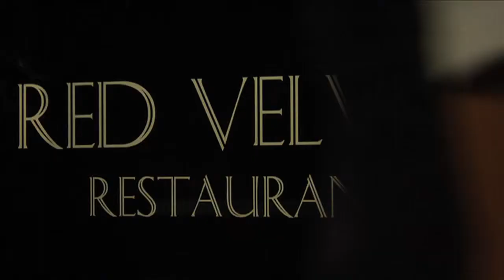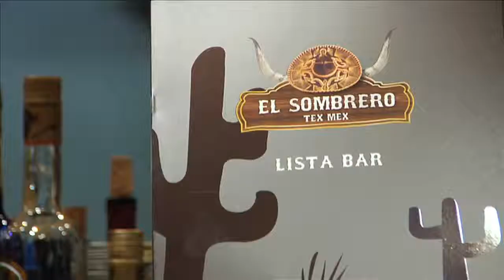Best Of MSC Fantasia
MSC Fantasia whith her sister ship MSC Splendida is the largest cruise ship ever built for a European ship owner. The flagship from MSC Cruises  is a masterpiece of Italian style: a perfect mix of advanced technology, elegance and exclusive services.

Built with the environment in mind, the MSC Fantasia cruise liner is constructed in a modern spirit, as we help preserve the environment without sacrificing guests’ comfort.

MSC Fantasia is not only a voyage of pleasure, but one of discovery. For the very first time on a ship, guests will walk on Swarovski crystal stairs. A transparent ceiling allows passengers to experience all the magic of sailing as they gaze at the starlit skies. With 27,000 m2 of public space, including the luxury MSC AUREA SPA, 5 restaurants, 4 swimming pools, 12 hydro-massage pools, coffee bars, shops, a children’s area, a Formula 1 simulator and an interactive 4-D cinema, you can truly rediscover yourself as you relax into your holiday.

The MSC AUREA SPA offers ultra-modern treatments such as therapeutic mud packs, perfumed vapours, aesthetic massages and much more.

MSC Fantasia boasts an exclusive area: privileged passengers can sojourn in the MSC Yacht Club with 71 suites, a bar, solarium, 2 hydro-massage pools, 1 skydome swimming pool, concierge and glass-walled Observation Lounge where guests can enjoy amazing ocean views. A butler service will offer assistance at check-in, transport luggage, unpack, serve traditional English afternoon tea as well as arranging cigars and beverages, booking tables at restaurants, treatments in the MSC AUREA SPA, ad hoc excursions and even arranging a private party!

Want to sunbathe in peace and privacy? Soak up the sun in style in this adults-only sanctuary of serenity. Top 18 boasts premium deck space and stunning sea views, not forgetting its own dedicated spa service, bar menu and complimentary fruit skewers. For groups of friends, couples looking for a romantic hideaway or parents looking for some quiet time, Top 18 is the perfect place to relax, unwind and watch the waves go by.

MSC Fantasia takes luxury cruising to spectacular new heights – where all your holiday cruise fantasies come true.